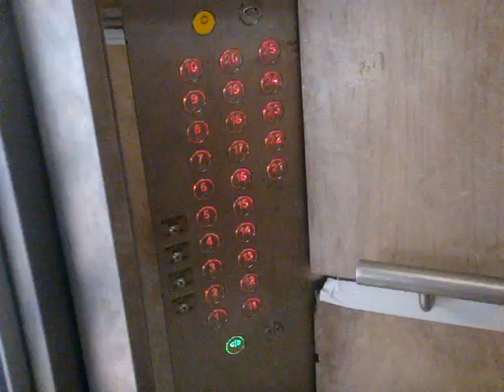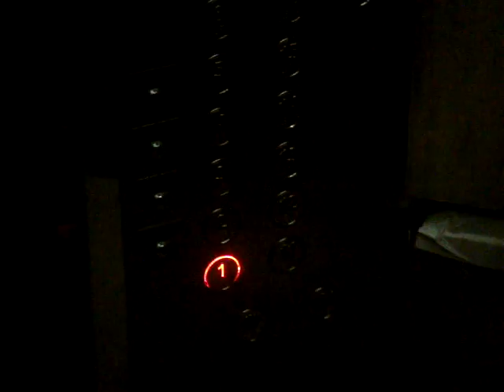Blk 441A Clementi Residental HDB, Singapore - Fujitec AC-GL Traction Elevator (Lower Deck)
The newest HDB development in Clementi, which would also house the bus interchange and a shopping centre. Notice that the elevator has been built to Duxton-like specifications, but the speed is noticeably faster and uses round-circle button fixtures.

Technical Specifications :
Floors served : 1, 2 to 5 (controlled by key), 6 to 25
Capacity : 13 persons/900kg
Manufacturer : Fujitec Elevator
Model: AC-GL
Year installed: 2011
History : Original